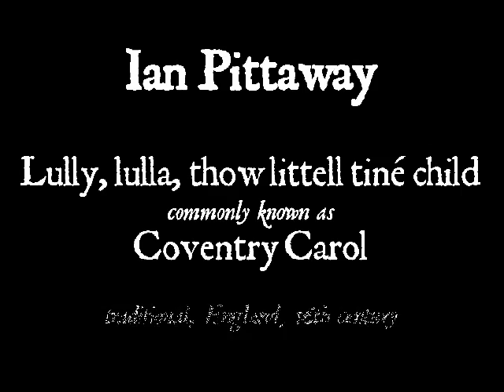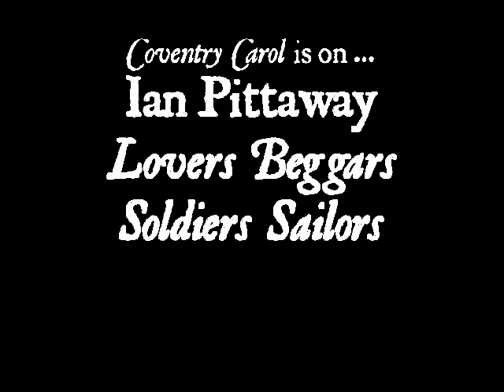Ian Pittaway : Coventry Carol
In the late medieval period, most major towns had a unique cycle of mystery or miracle plays, headed by craft guilds and usually performed on or around the festival of Corpus Christi, a movable feast on a Thursday between late May and mid June. This song, now often known as Coventry Carol, is named after the city in England where the 16th century Pageant of the Shearmen and Tailors depicted the nativity story from the annunciation to the massacre of the innocents, one of only two plays to have survived from the Coventry play cycle. The play which preserves this song is in a manuscript dated 1591 (and not also in the play cycle facsimile dated 14 March 1534, as I mistakenly said in the interview). These are renaissance period documents preserving earlier medieval practices as, with the rise of Henry VIII’s Church of England, mystery and passion plays became associated with the Catholic past and increasingly fell out of favour. For much more detail on the background to this song,

The interview is from Black Country Community Radio broadcast November 2014, with thanks to Brian Dakin, alias Billy Spakemon.